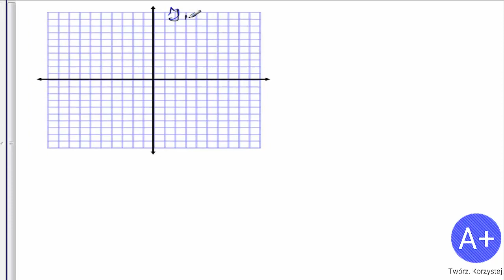[A+] Postać trygonometryczna liczb zespolonych